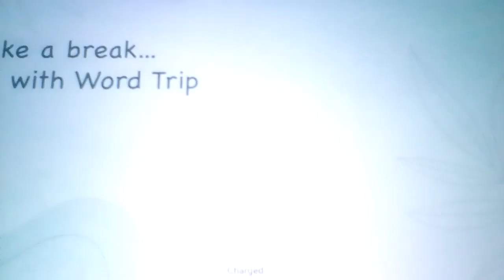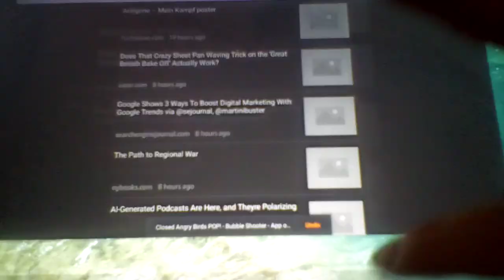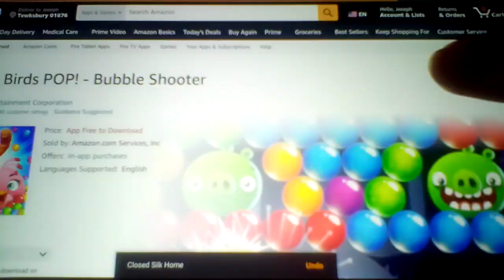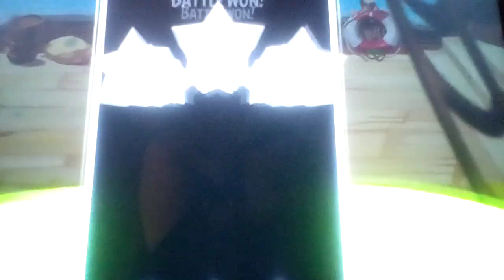Let's play Angry Birds Epic Part 15: The Birds Are All Rank 13 & Ready To Take Down Some Pigs!